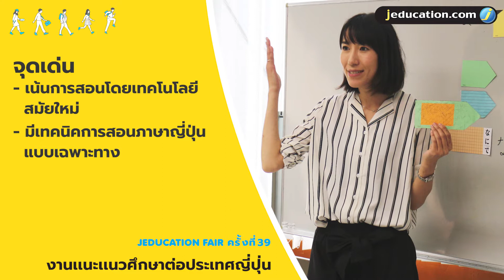รู้จักสถาบันสอนภาษาที่ญี่ปุ่น ภายใน 3 นาที : Shinjuku Japanese Language Institute (SNG)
Shinjuku Japanese Language Institute เป็นสถาบันที่มีประสบการณ์ด้านการสอนมากกว่า 45 ปี ดูแลช่วยเหลือให้ผู้เรียนบรรลุตามเป้าหมาย ทั้งด้านการศึกษาต่อระดับสูง, การทำงาน รวมถึงนำเทคโนโลยีเข้ามาเป็นส่วนหนึ่งของการสอนและพัฒนาทักษะภาษาญี่ปุ่น

โรงเรียนสอนภาษาญี่ปุ่น Jeducation Center
และศูนย์แนะแนวศึกษาต่อประเทศญี่ปุ่น Jeducation
เป็นสำนักงานในประเทศไทยของสถาบันการศึกษาที่ญี่ปุ่นโดยตรง แนะแนวและดำเนินการสมัครเรียนครบขั้นตอน โดยนักเรียนเก่าญี่ปุ่น ไม่มีค่าใช้จ่ายใดๆ